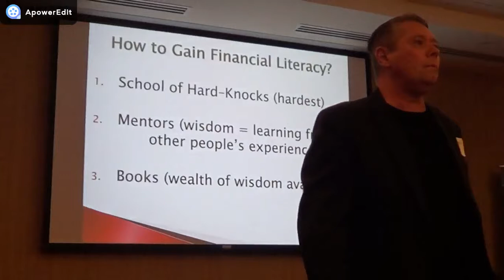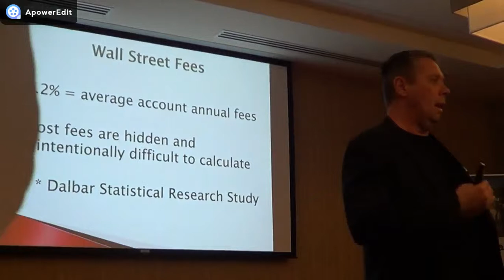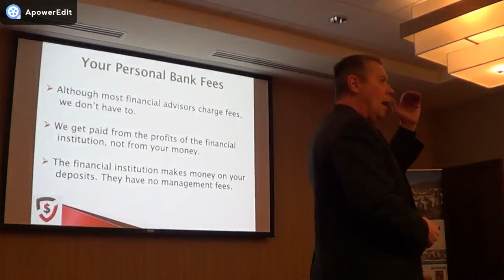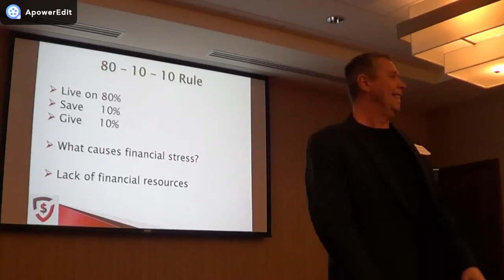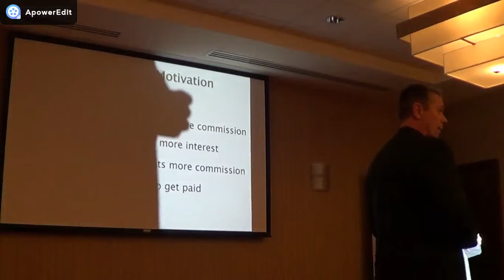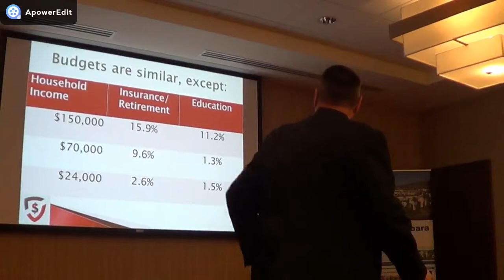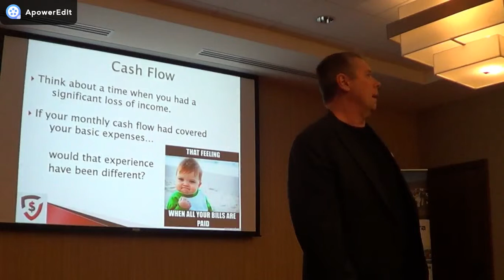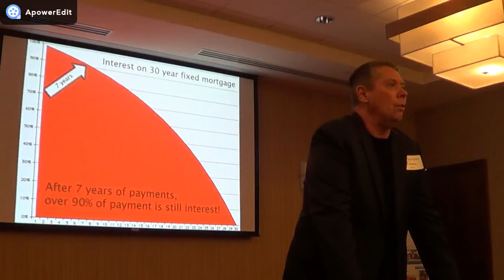SBREIA 2-23-19 Ferenc Toth 2 of 5 - Secure Estate Management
Fire the Bank and be the Bank!